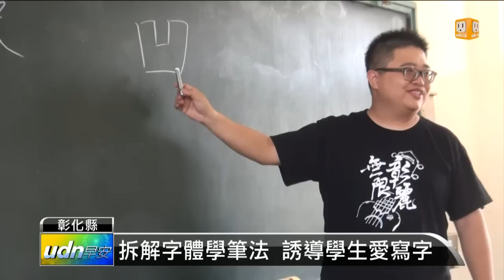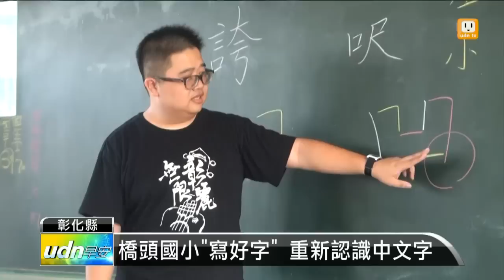【2015.11.03】開始用筆寫 各地吹起習字風 -udn tv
"沆瀣一氣"這個成語，如果請您拿筆用手寫，您寫得出來嗎？很多人在鍵盤上、或在手機上，打字打得飛快，但一提起筆，哇，完蛋了，字不會寫，向烏龜的龜、憂鬱的鬱、或是繩子的繩，這些字都是很多人的罩門。因此現在，開始吹起了習字風。完整內容 , FB , Twitter , G+